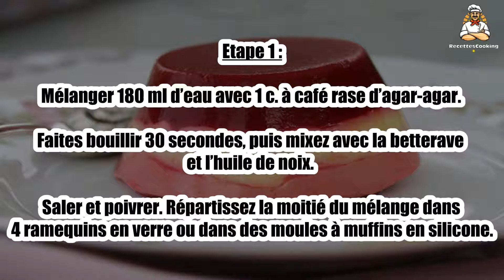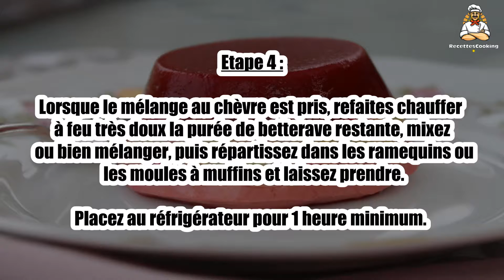Recette : Mille-feuille de betteraves, chèvre et curcuma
Bonjour à tous, aujourd’hui recettescooking.com vous présente la recette suivante : Mille-feuille de betteraves, chèvre et curcuma

Cuisson : - min

Ingrédients :

300 g de betteraves cuites
150 ml de lait de soja
80 g de fromage de chèvre frais
1 c. à soupe d'huile de noix
1 c. à café agar agar
1/2 c. à café curcuma
sel et poivre
Cerneaux de noix pour présentation ( facultatif)

Etape 1 : Mélanger 180 ml d’eau avec 1 c. à café rase d’agar-agar. Faites bouillir 30 secondes, puis mixez avec la betterave et l’huile de noix.

Saler et poivrer. Répartissez la moitié du mélange dans 4 ramequins en verre ou dans des moules à muffins en silicone.

Etape 2 : Laissez prendre à température ambiante.

Faire bouillir le lait de soja avec ½ c. à café d’agar-agar pendant 30 secondes, puis mixez avec le chèvre frais, le curcuma et 1 pincée de sel.

Etape 3 : Répartissez dans les verrines.

Etape 4 : Lorsque le mélange au chèvre est pris, refaites chauffer à feu très doux la purée de betterave restante, mixez ou bien mélanger, puis répartissez dans les ramequins ou les moules à muffins et laissez prendre.

Placez au réfrigérateur pour 1 heure minimum.

Etape 5 : Démoulez les mille-feuilles si l’on a utilisé des moules en silicone et décorez si vous voulez avec des cerneaux de noix.